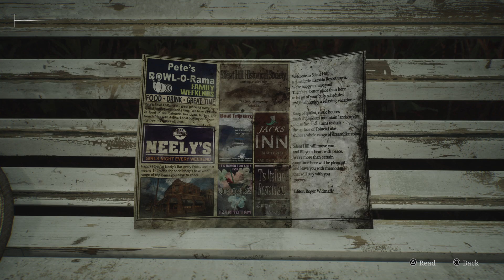Red Pyramid Thing | SILENT HILL 2 Part 11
That's PH's actual name in game.